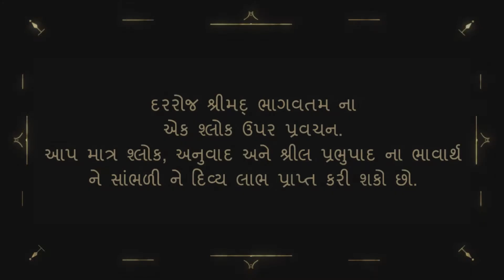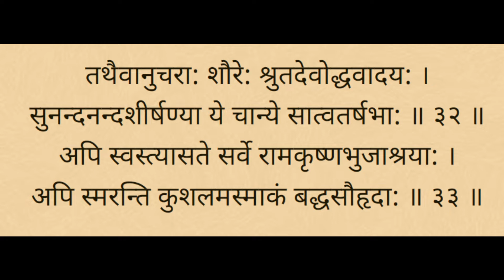શ્રીમદ્ ભાગવતમ ૧.૧૪.૩૨-૩૩